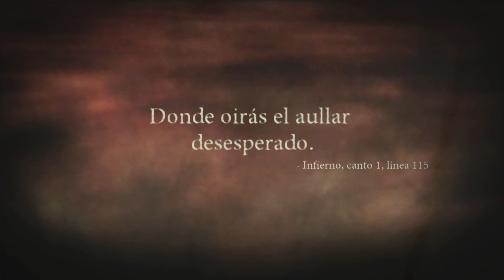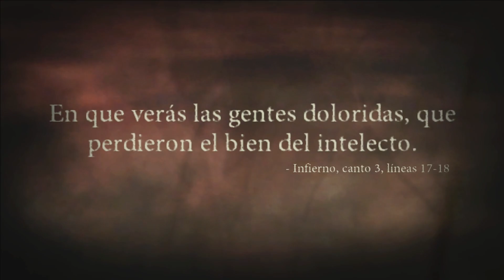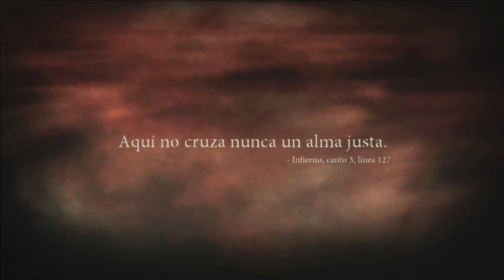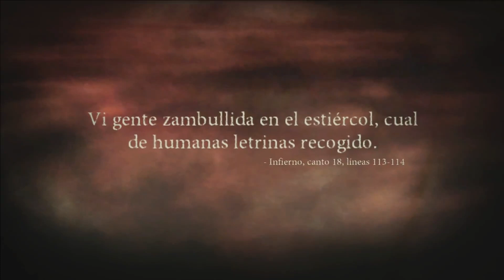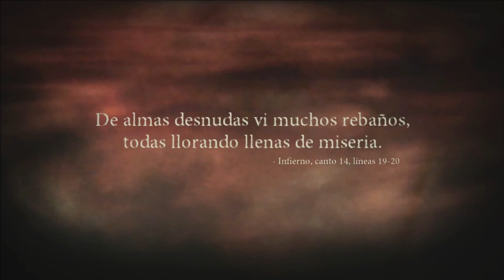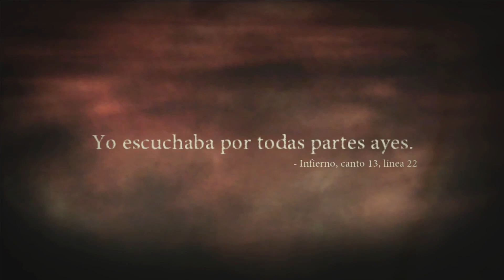CAPITULO 6 DANTE'S INFIERNO